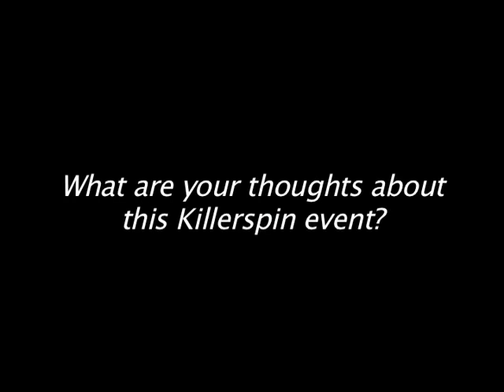TABLE TENNIS TRAINING